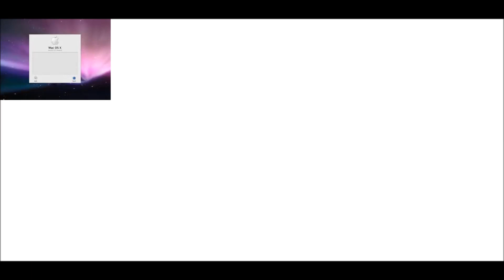Office Vs Mac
jdjdjd